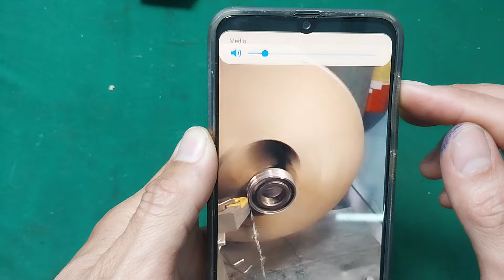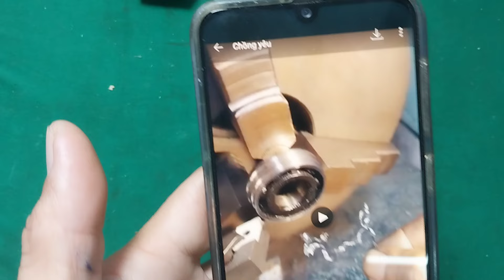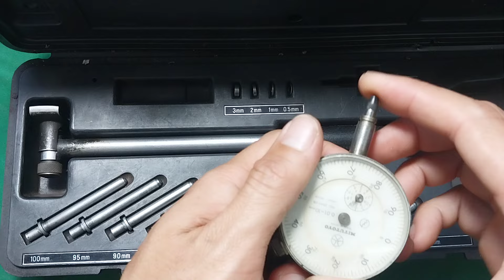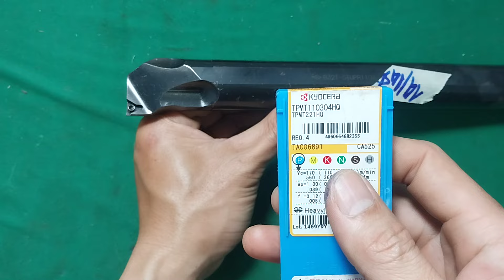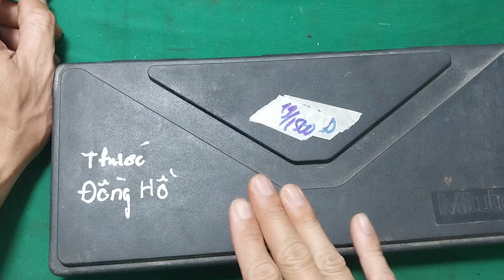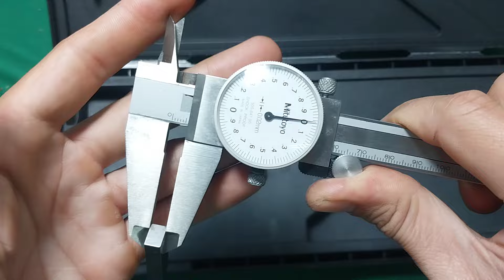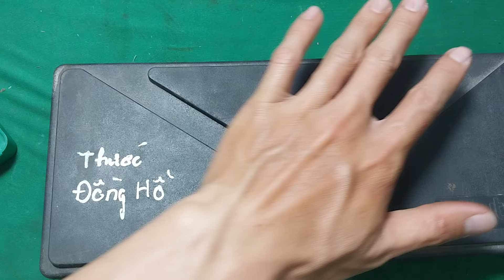Máy vát cạnh,bộ đo lỗ,cán tiện,banme,taro...0909479154..13/11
Đồ nhật bãi cũ.
Chíp tiện sau nhiệt.
Máy vát cạnh.
Mũi phay hợp kim.
Banme số cơ.
Cán tiện móc lỗ chống rung.
Cán tiện ren.
Mũi taro nhật.
Cám ơn cô bác anh chị rất nhiều đã xem và ủng hộ kênh youtobe bên em ạ.